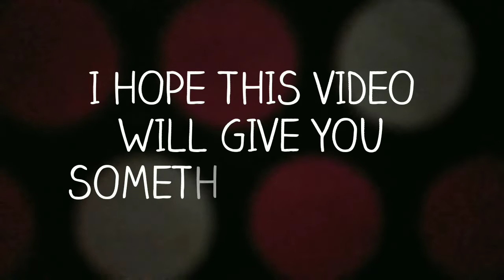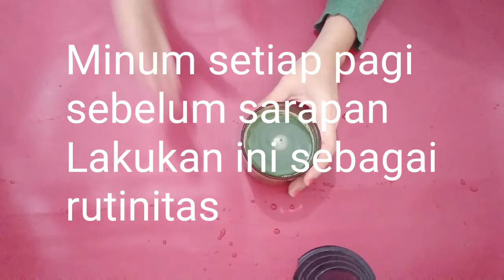MANFAAT JUS DAUN PEPAYA YANG WAJIB ANDA KETAHUI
Manfaat daun pepaya untuk kesehatan